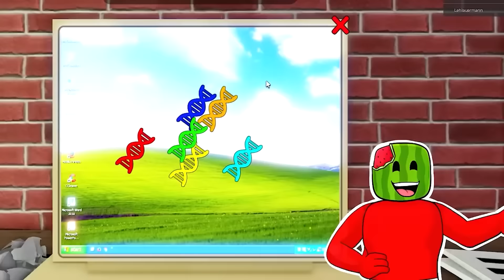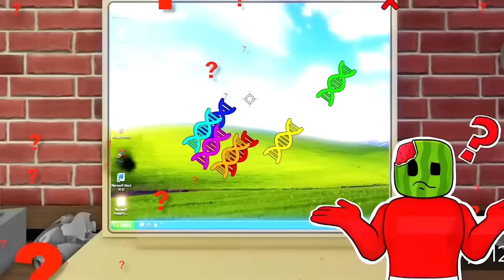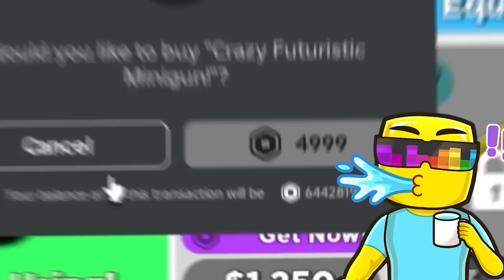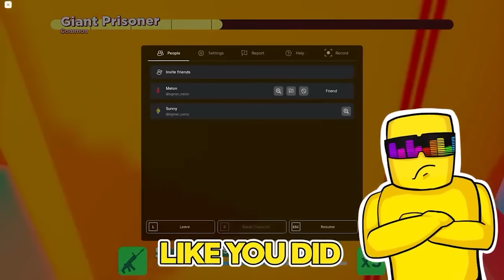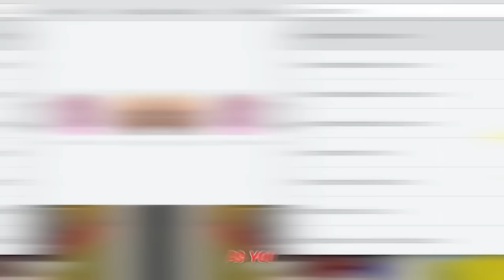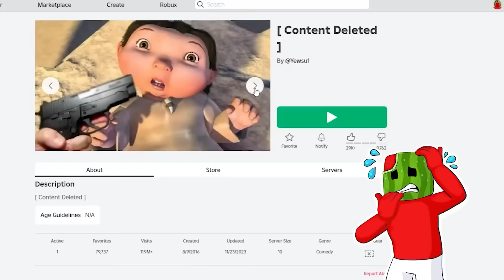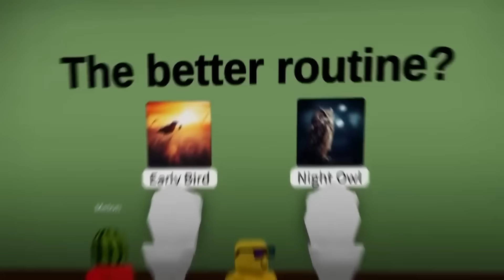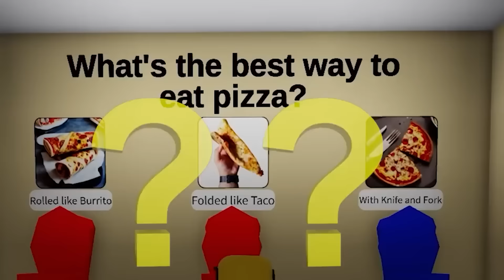Drawing the Perfect Circle in Roblox...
Sunny and Melon are attempting the impossible.
Can we draw a perfect circle?